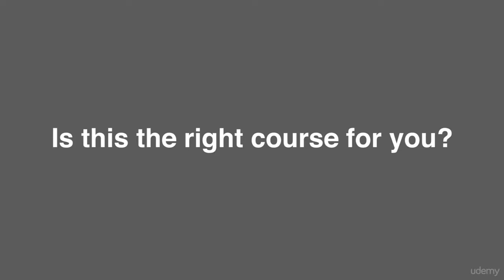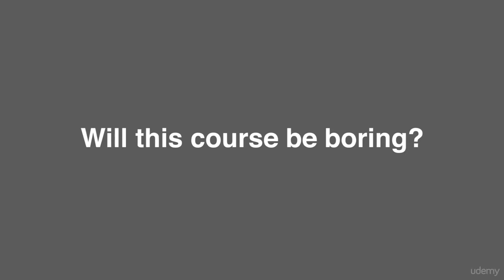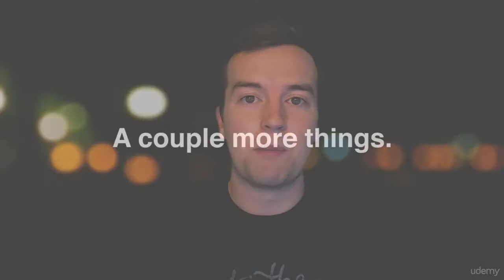Welcome and Download Your Practice Photos. Tutorial#1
This Playlist is for the beginners to improve their photo editing skills by using Adobe Lightroom
Comment us if you have any type of query related to course in your mind

Thanks!!